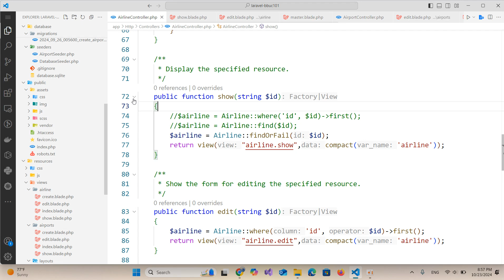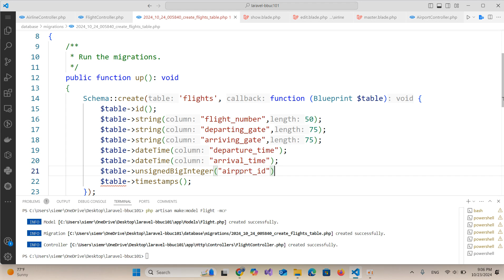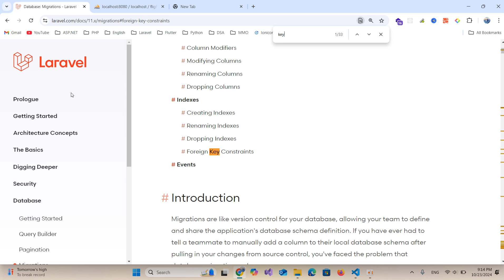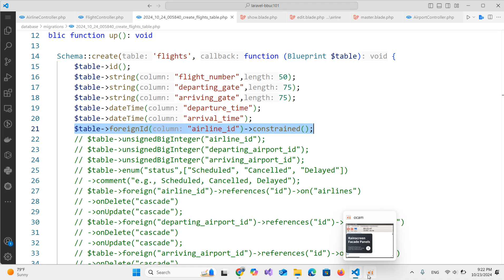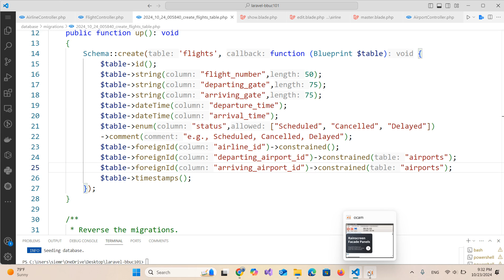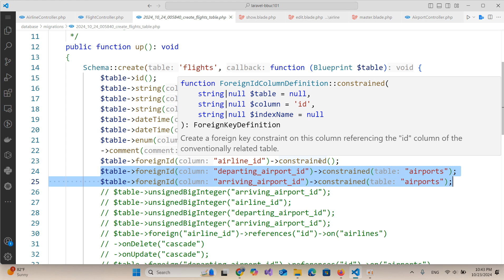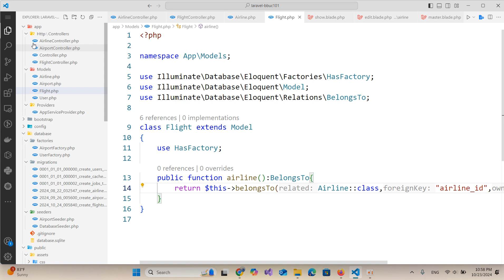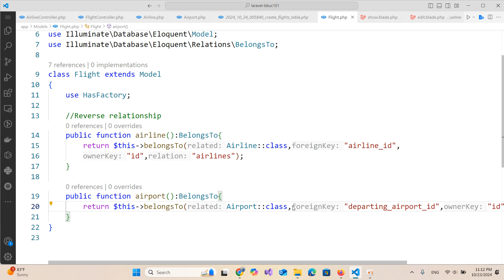C101-Laravel framework-Create flight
Webapp Tutorials